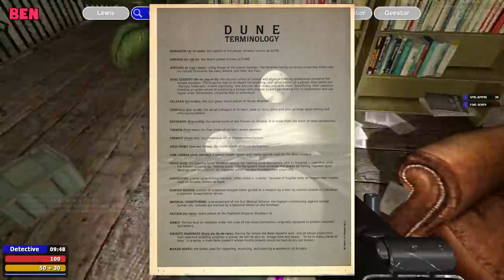Playing Musical Chairs in Zero Gravity | Gmod TTT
It's Gmod TTT! When the music stops Zylus drops! We're playing Musical Chairs in zero gravity in Gmod TTT!

Want to send something to us? Here's our address:

4th Floor - King William House
13 Queen Square
Bristol
BS1 4NT